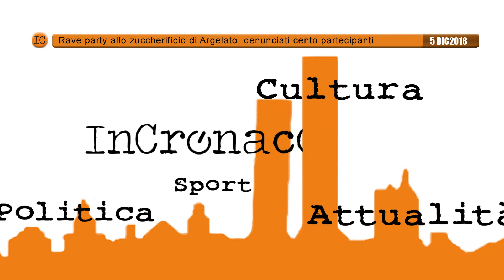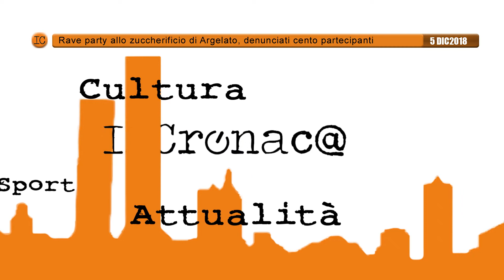Gr InCronaca - 5 dicembre (edizione del mattino)